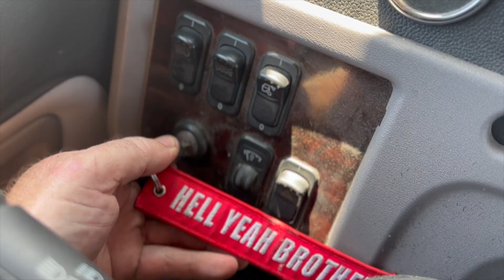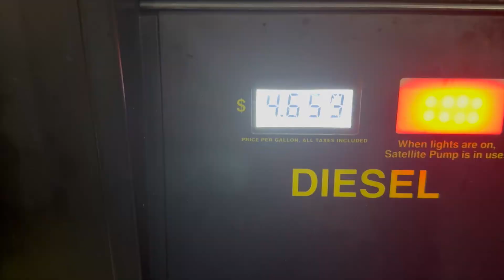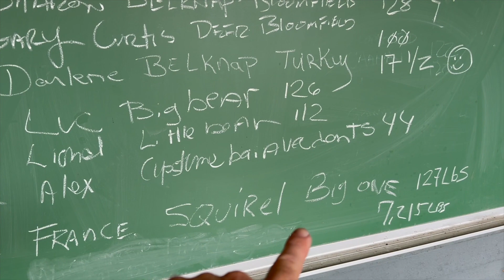Chaos in the Kingdom!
I took a load from Texas to New Hampshire, and then went to a friend's cabin in the Northeast Kingdom of Vermont.

Mechanical failure on a deep mountain lake make fishing interesting!

But I get back to basics on the mountain streams, and put some fish on the bank!